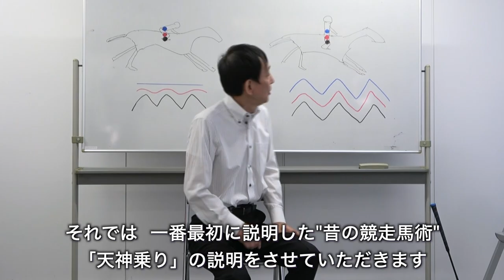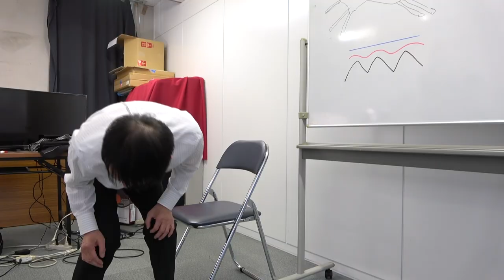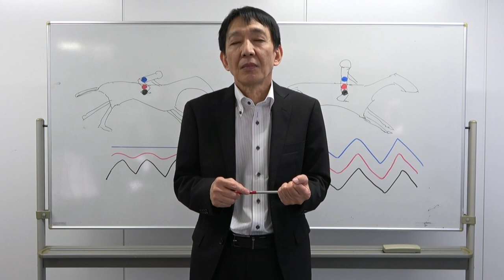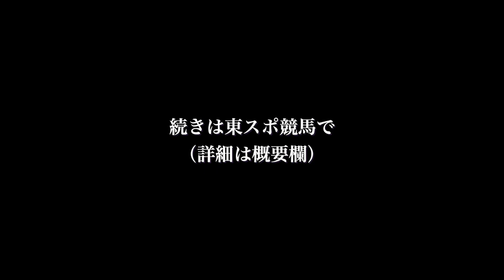【田原成貴、語る。】第34話「競走中の馬と騎手の重心（実践編）」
伝説の男が今よみがえる――。昭和後半から平成初期に競馬界を席巻した天才ジョッキー・田原成貴（６３）が紙面では語り尽くせなかった胸中を明かす。
今回のテーマは、元祖天才・田原成貴の「競走中の馬と騎手の重心（実践編）」です。

撮影＆編集者＝大須賀一正